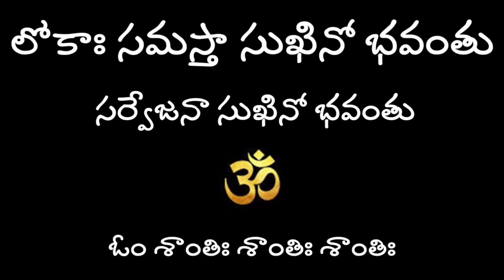ముగ్గు ముందు రోజు వేసి పూజ వెయ్యచ్చా?/ @nandurihemamalini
Puja
Karthika Masam
Deepaaradhana
Niyamaalu